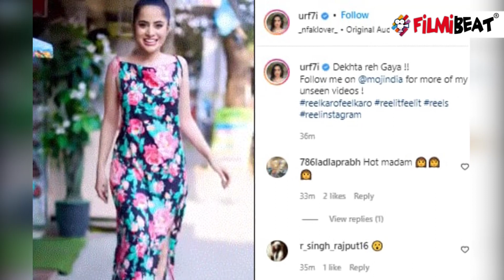Urfi Javed ने backless dress में दिए कातिलाना पोज; Watch Video| FilmiBeat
Urfi Javed flaunt backless dress in front of media. Watch video to know more.